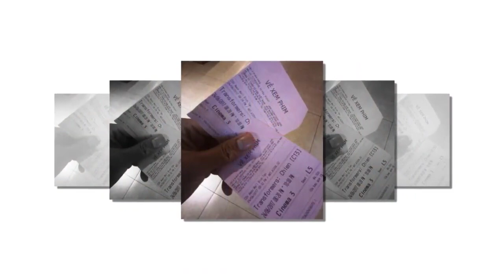Già rồi có 2 loại rượu không uống, 3 đường tuyệt đối không đi - Triết Lý Cuộc Sống